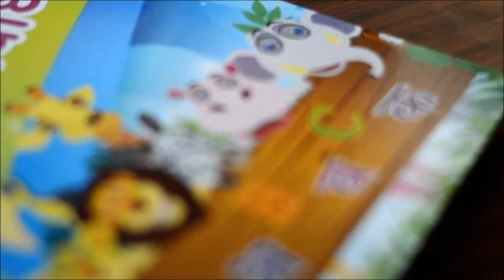Chitrabodh (Primer)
Konkani Bhasha Mandal published an English-Konkani and Konkani-Konkani Primers for children. Learn the motive behind it! Why the need?

Video Credits: Ashwin Raiturkar